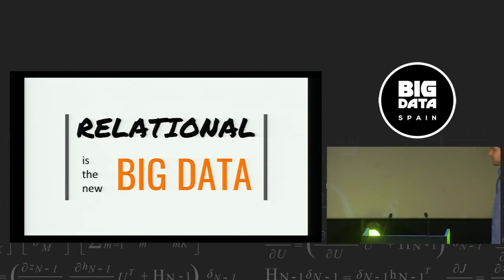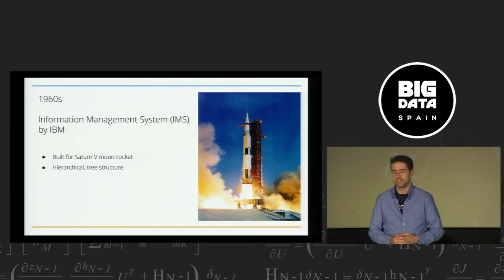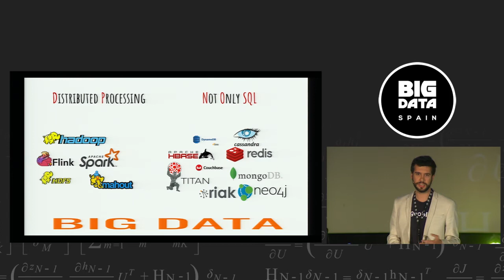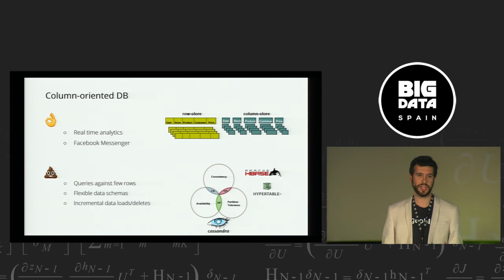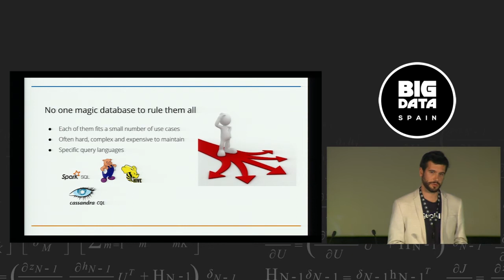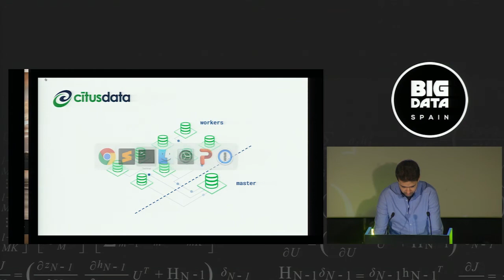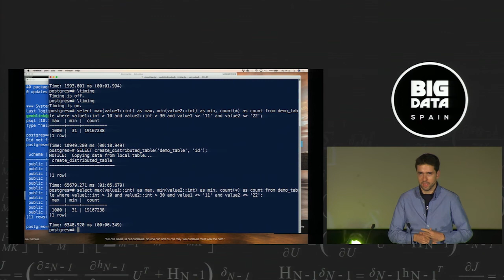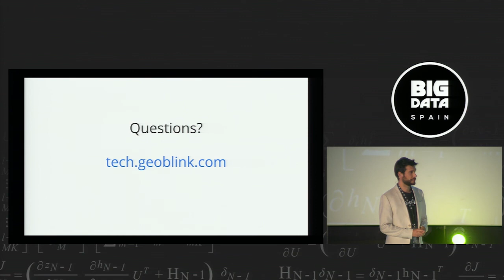Relational is the new Big Data by Miguel Ángel Fajardo and Daniel Dominguez.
16th Nov 2017
Kinépolis Madrid